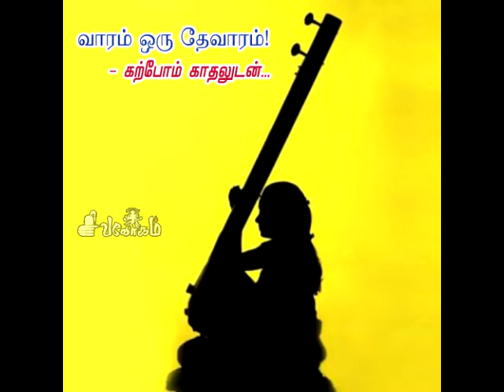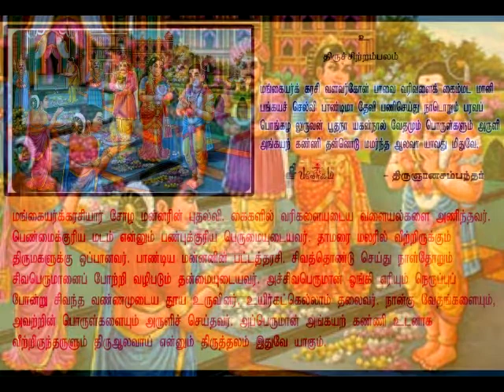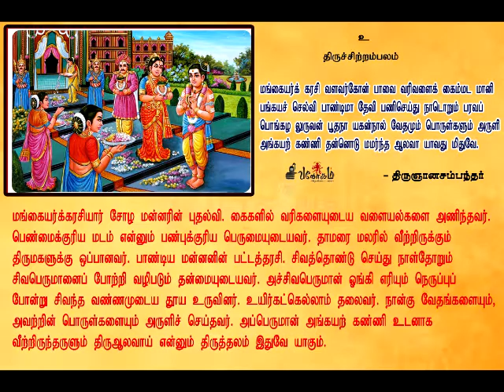மங்கையர்க்கரசி வளவர்கோன் பாவை!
மங்கையர்க் கரசி வளவர்கோன் பாவை வரிவளைக் கைம்மட மானி
பங்கயச் செல்வி பாண்டிமா தேவி பணிசெய்து நாடொறும் பரவப்
பொங்கழ லுருவன் பூதநா யகன்நால் வேதமும் பொருள்களும் அருளி
அங்கயற் கண்ணி தன்னொடு மமர்ந்த ஆலவா யாவது மிதுவே.